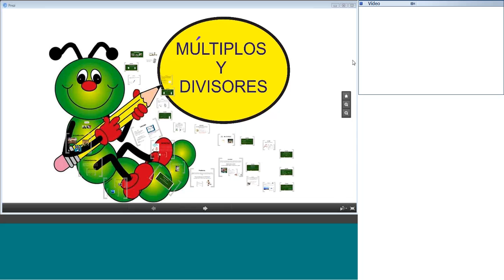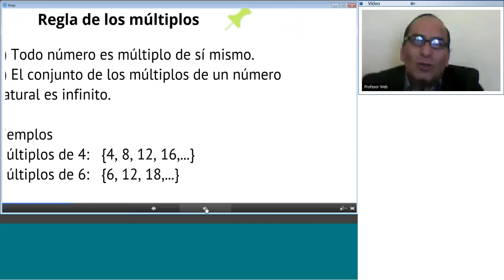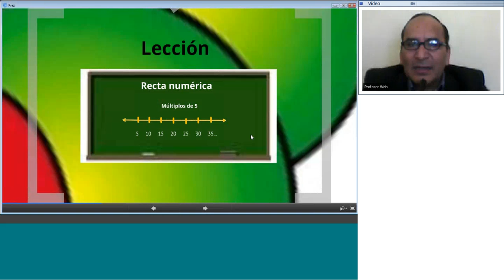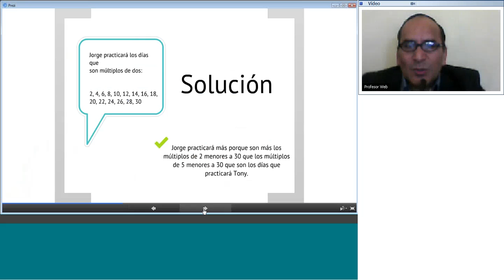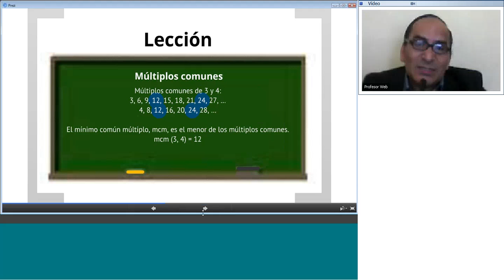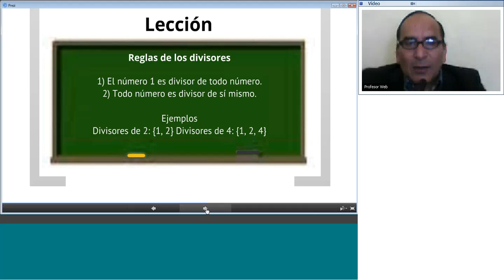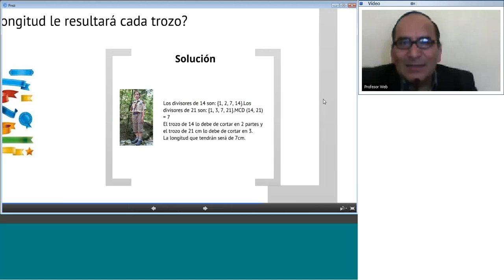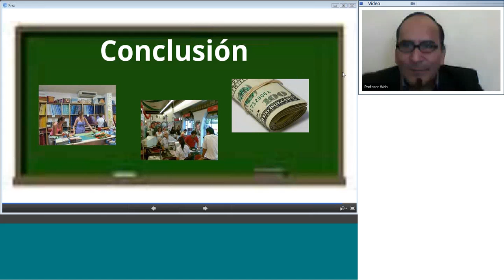Clase: Múltiplos y divisores, PS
Exposición acerca de los múltiplos y divisores; para nivel primaria superior.